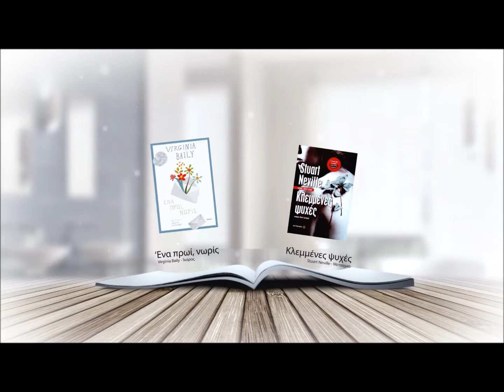Νέες κυκλοφορίες βιβλίων στο diastixo.gr - 18-25/07/2016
Νέες κυκλοφορίες - Βιβλίο & Τέχνες | diastixo.gr ©